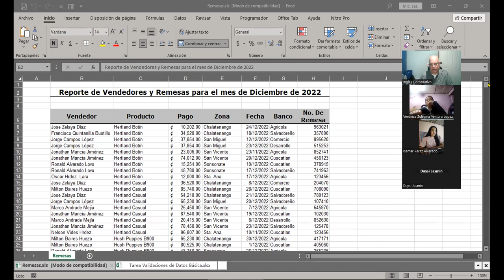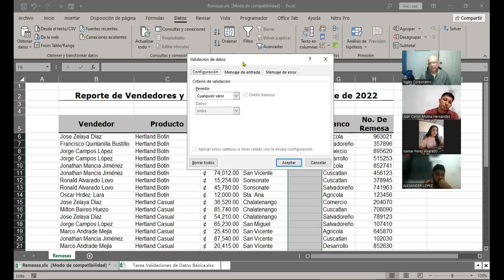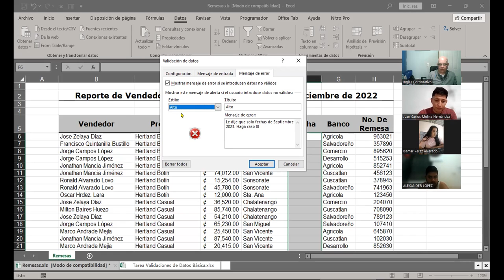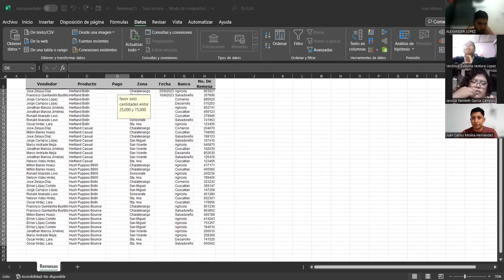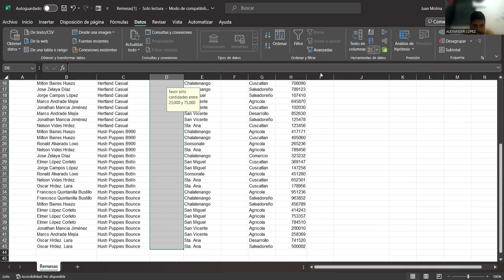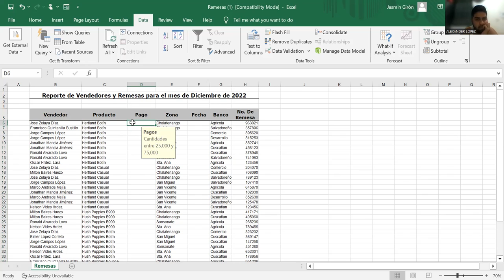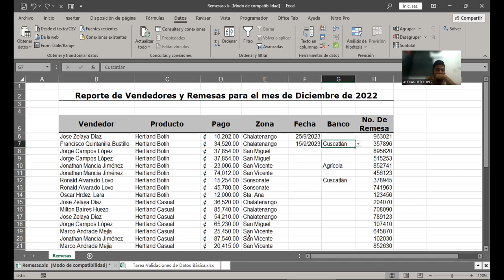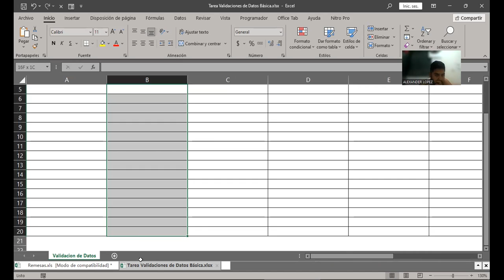SESION 12 16/1/2023-EXB-02-9-10-PM-11-2023-CABRERA-Validaciones